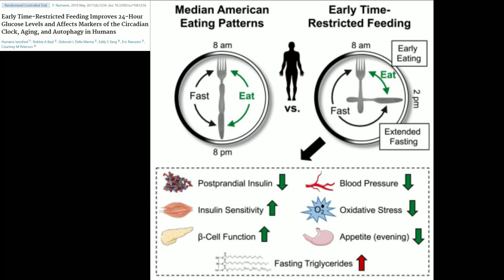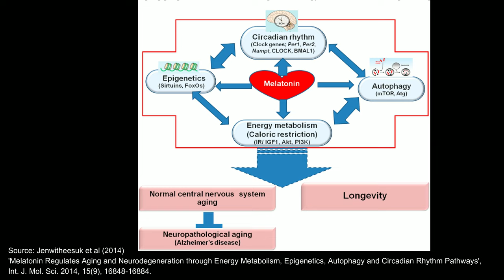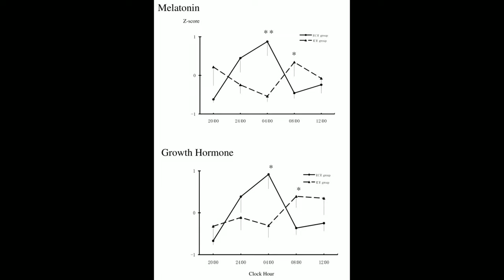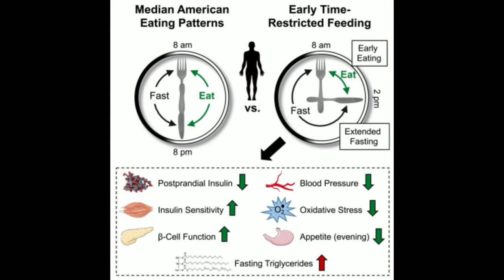Best Intermittent Fasting Window for Autophagy